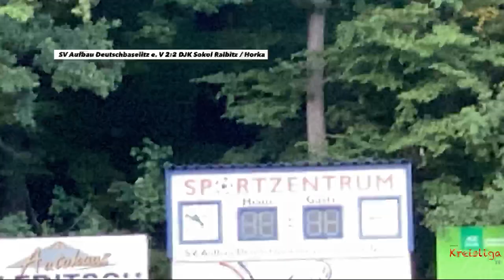SV Aufbau Deutschbaselitz e. V - DJK Sokol Ralbitz / Horka